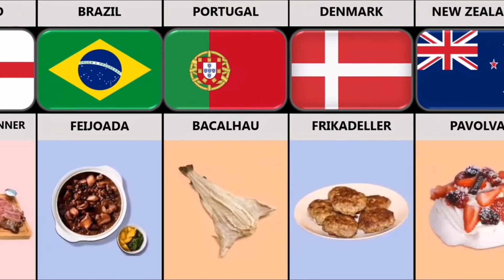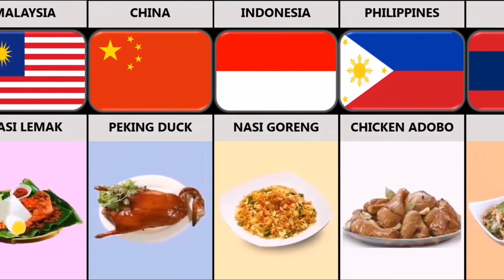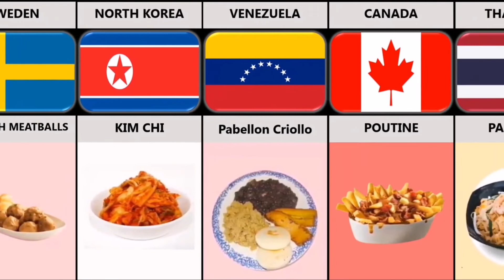National Foods From Different Countries | comparisons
Assalam O Alaikum! Dear friends I hope so you are best in health and wealth.
Allah stay blessed upon you a lot. Dear friends in this video you will see that Soft Drinks From Different Countries. I hope you will be enjoy this video. Stay Tune and be happy.
National Foods From Different Countries | List info 2022 | National Dishes 2022 ____________________________________________________________________________________________

Your Queries are:
national food of different countries
national dishes of different countries
national foods
national food
foods of different countries
national dish of all countries
from different countries
national food from different countries
national dishes around the world
national dishes of countries
traditional food from different countries
national dishes
different countries food
dishes from different countries
national foods from different countries

For More Latest Updates 2022 please visit follows:
21. Smart Phone Brands From Different Countries | Sum Sung | I Phone | Apple | Wiley Fox | GTel | Google